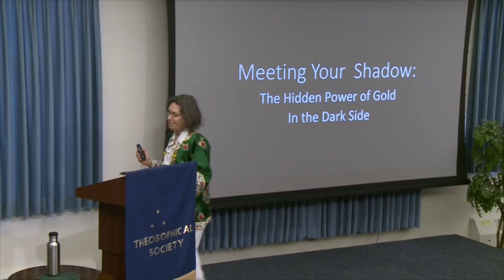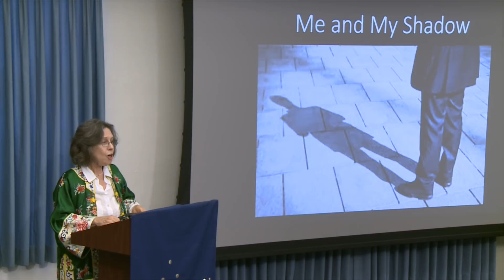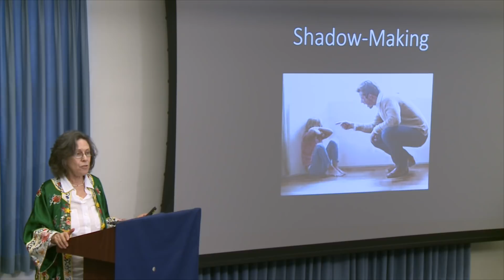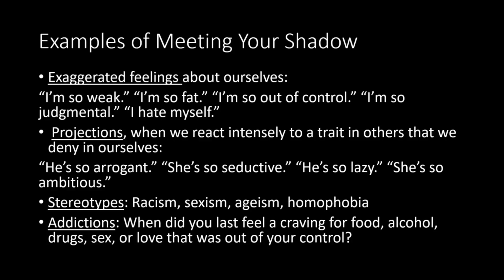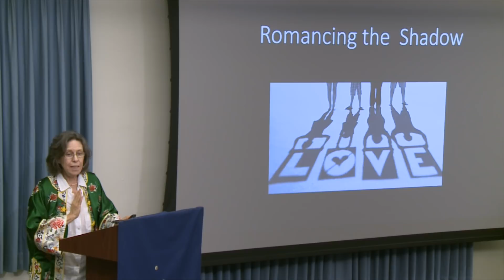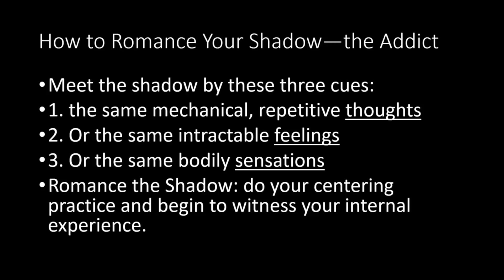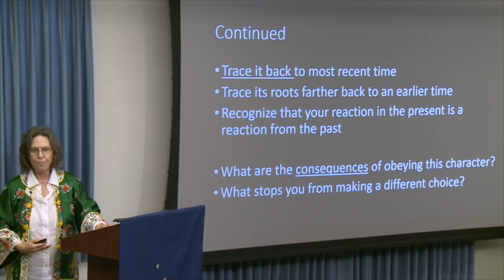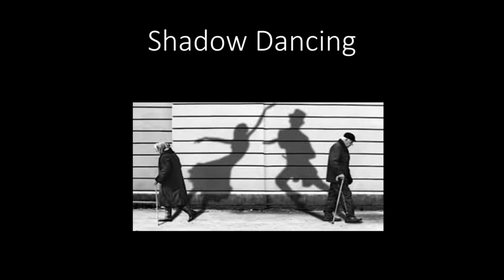Connie Zweig - Meeting Your Shadow: The Hidden Power of Gold in the Dark Side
Like Oscar Wilde’s character Dorian Gray, each of us seeks to show a beautiful face to the world. So, unknowingly, we banish those qualities that don’t fit the image into a dark cavern of the mind. Then, like Dorian’s painting, these qualities take on a life of their own, which appears abruptly like an unwanted stranger—a critic, an addict, a victim, a tyrant, a liar, a cheater. This stranger, known as the shadow, is us, yet is not us. We are invited to explore the shadow as a mystery, not as a problem to be solved. When the “other” arrives from the dark side, if we honor that part of ourselves as a guest we will discover that it comes bearing gifts. Each shadow character began with a purpose, carrying a valid need. It can erupt and sabotage our adult life, wreaking havoc on self-esteem, loving relationships, and meaningful goals. But when we learn to “romance” it, or create a conscious relationship to a shadow that was previously unconscious, we cultivate a deeper self-knowledge and learn to live a more authentic life. Presented on July 21, 2018.

Books:
Romancing the Shadow
Meeting the Shadow